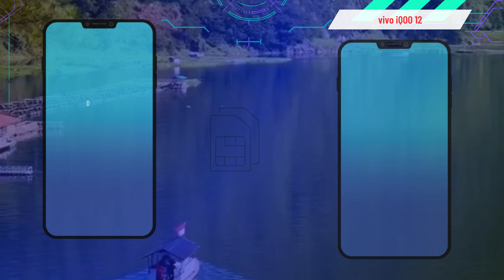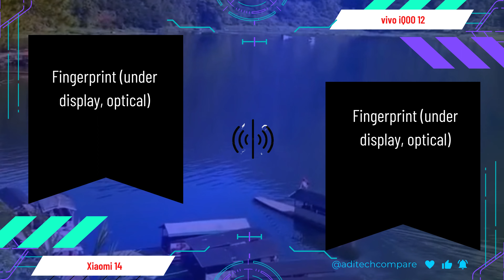Xiaomi 14 vs vivo iQOO 12 full comparison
Title: Xiaomi 14 vs Vivo iQOO 12: A Detailed Comparison of Flagship Smartphones

Introduction:
In the realm of flagship smartphones, the Xiaomi 14 and Vivo iQOO 12 stand out as formidable contenders, each boasting cutting-edge features and powerful specifications. This comprehensive comparison aims to provide insights into their respective strengths and weaknesses, aiding users in making an informed decision.

Design and Build:
Both the Xiaomi 14 and Vivo iQOO 12 showcase sleek and modern designs that exude sophistication. While the Xiaomi 14 sports a minimalist aesthetic with a premium glass build, the Vivo iQOO 12 features a more aggressive design language with distinctive accents and ergonomic curves. Both devices offer solid build quality and ergonomic designs, ensuring a comfortable grip.

Display:
When it comes to display technology, both smartphones impress with their vibrant and immersive screens. The Xiaomi 14 boasts a stunning AMOLED display with rich colors and deep blacks, while the Vivo iQOO 12 features a similarly impressive AMOLED panel with high brightness levels and HDR10+ support. Whether it's gaming, multimedia consumption, or productivity, users can expect a visually captivating experience on either device.

Performance:
Equipped with flagship-grade chipsets and ample RAM, the Xiaomi 14 and Vivo iQOO 12 deliver blazing-fast performance across various tasks. Whether it's multitasking, gaming, or demanding productivity applications, both devices handle everything with ease. However, the Xiaomi 14's Snapdragon chipset offers slightly better overall performance and efficiency compared to the Vivo iQOO 12's chipset.

Camera:
In the photography department, both smartphones offer versatile camera setups capable of capturing stunning images and videos. The Xiaomi 14 boasts a sophisticated camera system with advanced imaging algorithms, producing detailed and vibrant shots in various lighting conditions. Similarly, the Vivo iQOO 12's camera setup excels in capturing dynamic and well-balanced images, with additional features such as AI enhancements and night mode.

Battery Life:
When it comes to battery life, both devices offer respectable endurance, thanks to their large battery capacities and efficient software optimizations. Whether it's streaming content, gaming, or browsing the web, users can expect all-day usage from both the Xiaomi 14 and Vivo iQOO 12. Additionally, fast charging capabilities ensure quick replenishment of battery levels when needed.

Software and Features:
On the software front, both devices run on their respective custom UI skins based on Android, offering a range of features and customization options. While the Xiaomi 14's MIUI provides a feature-rich experience with a focus on productivity and efficiency, the Vivo iQOO 12's UI offers a more gaming-centric experience with additional optimizations for performance and gaming-related features.

Conclusion:
In conclusion, the Xiaomi 14 and Vivo iQOO 12 emerge as formidable contenders in the flagship smartphone market, offering top-notch performance, stunning displays, impressive cameras, and long-lasting battery life. Choosing between them ultimately comes down to personal preference, with factors such as design, camera capabilities, and software experience playing crucial roles in the decision-making process. Whether you prioritize innovation, gaming performance, or overall user experience, both devices offer a compelling package, ensuring a premium smartphone experience for discerning users.